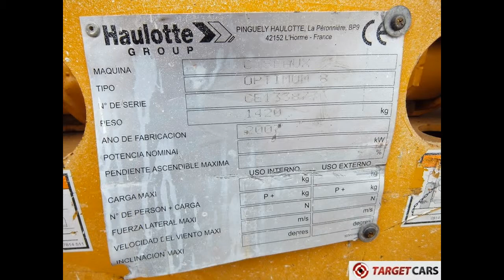773987 HAULOTTE OPTIMUM 8 ELECTRIC SCISSOR WORKLIFT 780CM 2007 CE133873 DEFECTIVE/INCOMPLETE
773987 HAULOTTE OPTIMUM 8 ELECTRIC SCISSOR WORKLIFT 780CM 2007 CE133873 DEFECTIVE/INCOMPLETE